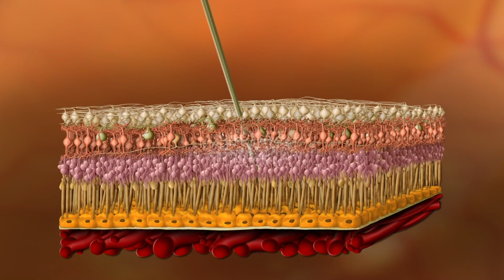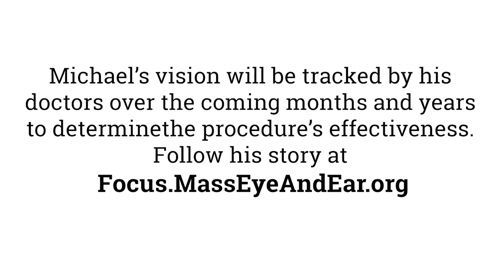Revolutionary CRISPR Gene Editing Trial for Vision Loss at Mass Eye and Ear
Michael Kalberer is only the second person in the world to receive a groundbreaking CRISPR gene therapy aimed at correcting a genetic mutation responsible for causing a form of inherited retinal disorder. Michael and his doctors at Mass Eye and Ear, a member of Mass General Brigham, explain their experiences in the trial, which is the first use of CRISPR inside the body.